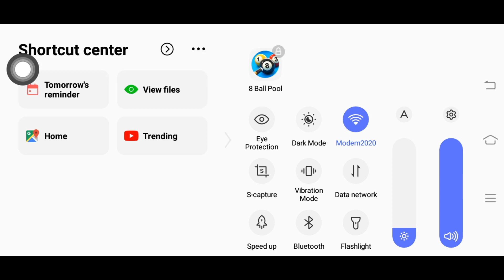Cue Gameplay 😍 Trick Shot 💪 itsTalha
8 Ball Pool - Billionaire Cue Gameplay 😍 Trick Shot 💪 itsTalha

8 Ball Pool - Billionaire Cue Gameplay 😍 Trick Shot 💪 itsTalha
8 ball pool
8 ball pool billionaire cue
billionaire cue 8 ball pool
billionaire cue
8 ball pool free coins
8 ball pool tricks
8 ball pool best break
8 ball pool pro
miniclip 8 ball pool
8 ball pool tips
8 ball pool spin
8 ball pool mod apk
8 ball pool trickshots
8 ball pool billionaire cue free
billionaire cue free
8 ball pool 3.12.0 - brand new billionaire cue
8 ball pool free cash
8bp cues

Dear Miniclip 8 Ball Pool, if You Want Me To Remove Video Then Mail Me On- I Will Remove it But Please Don't Give Strike To Creators Because We All Work Very Hard To Make Content. Thank You